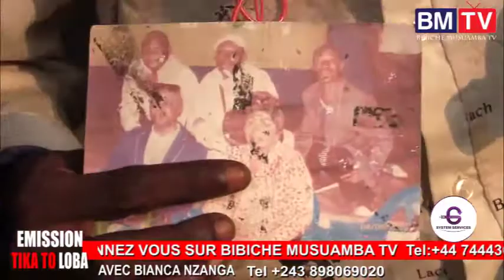MOTO NA MOTO FAMILLE YA MAMAN SHAKO TRES FACHE CONTRES MIS LOLO NA BA JOURNALISTE YA YOUTUBE